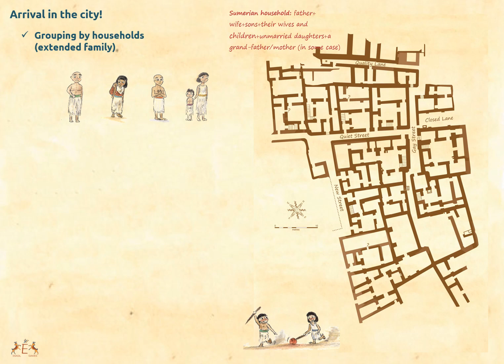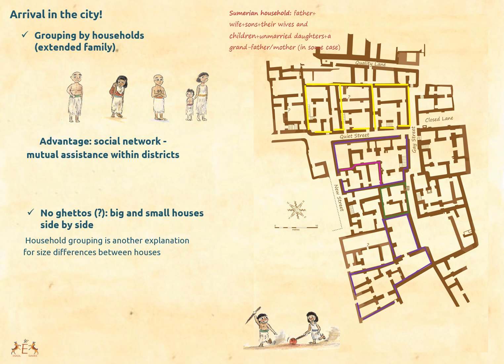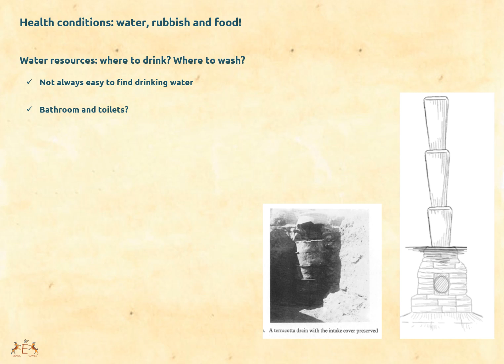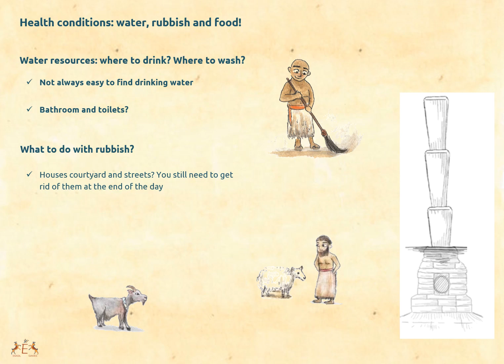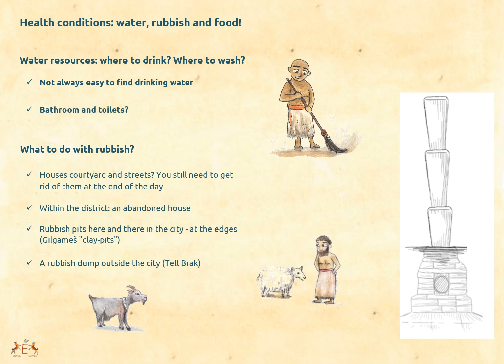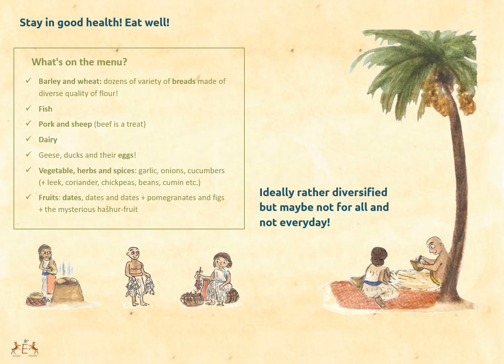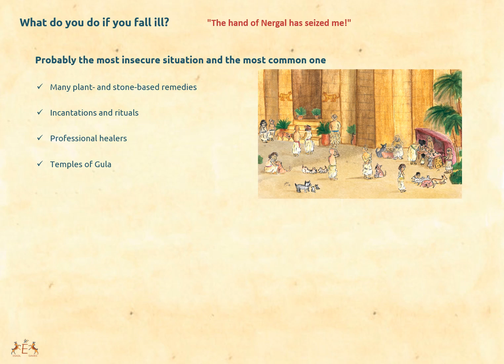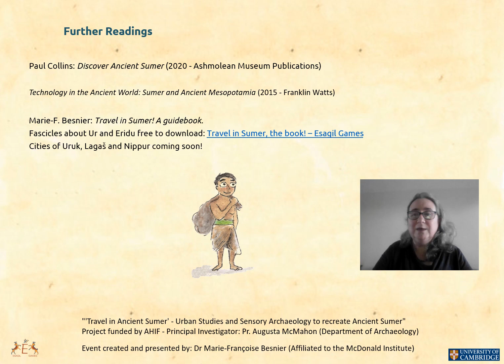Living in a Sumerian city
Now that you decided to move in the city: what is your life like? Where do you live? Who are your neighbours? What about living conditions: health, food, water, rubbish... and festivals? In this video, Dr Marie-F. Besnier covers many questions you may have about Sumerian everyday life.

See Travel in Sumer, the book! if you would like to go on with your trip in Sumer, and "meet" some Sumerians!

Part of a series of four videos to explain Sumerian cities to children (7-14) and their parents presented by Dr Marie-Françoise Besnier. What are the origins of the first cities? Why did Sumerians adopt the city way of life? What are the main features of a Sumerian city? What was it like to live in a Sumerian city? The videos explore those topics, answer some questions and raise other issues!